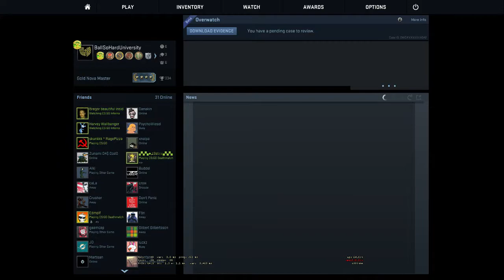[GER] mods.de cs:go turnier / Destroying Divas vs. frogopfer match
mods.de Forenturnier